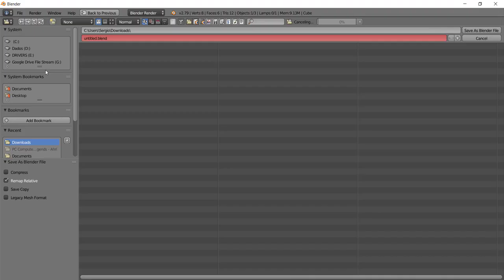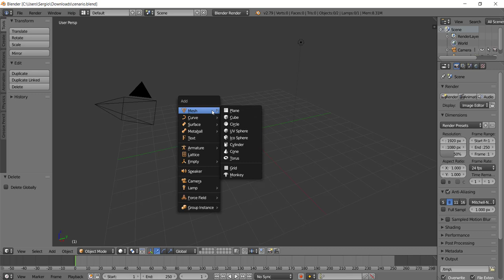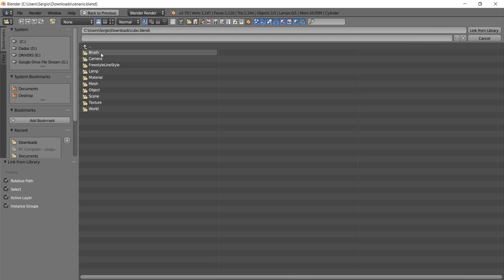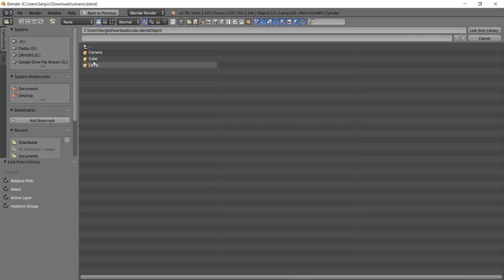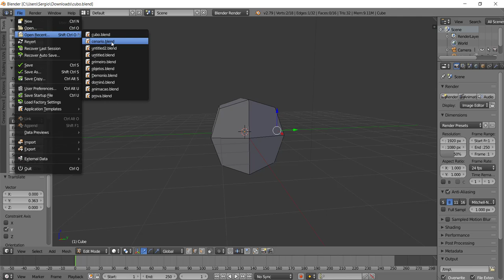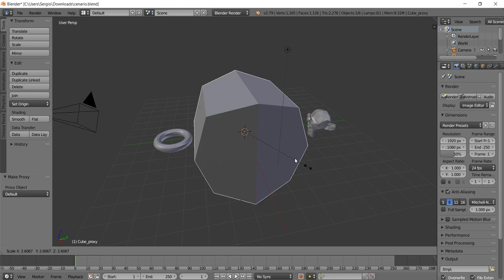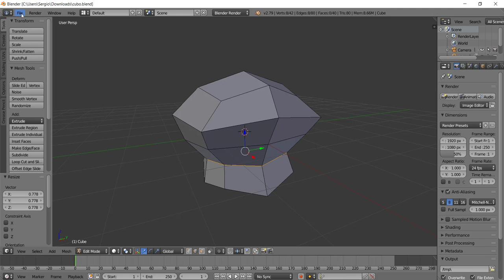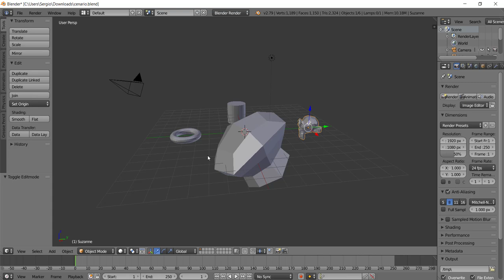[Animação de Personagens com Blender] 13 - Link e Make Proxy